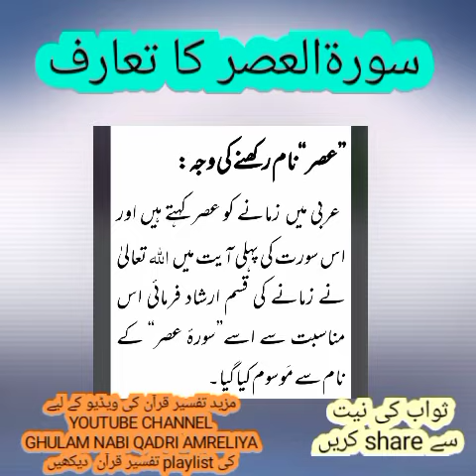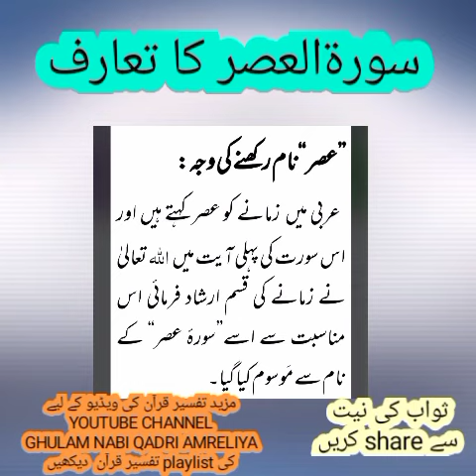تفسیر قرآن۔ سورۃالعصر کا تعارف